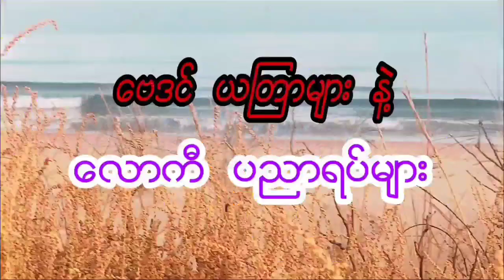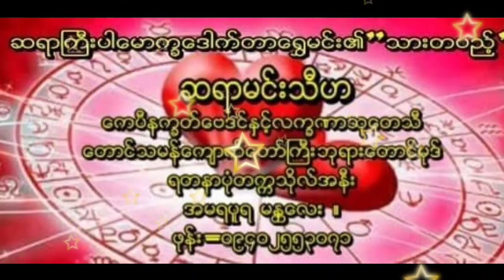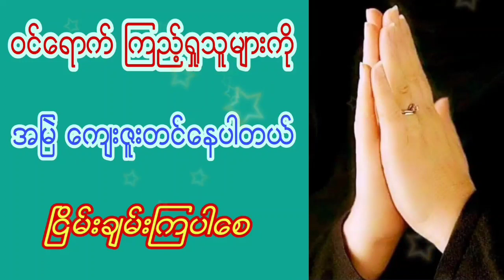ဆရာ မင်းသီဟ၏ တစ်ပတ်စာဗေဒင်ဟောကြားမှု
D W ​ေဒဝ ယူက်ဳ ခ်န္နယ္မွာ
ေဗဒင္ ယၾတာ ဂါထာ လကၡဏာ
ျဖစ္ရပ္မွန္ ထူးဆန္းေထြလာမ်ား ႏွင့္
သိမွတ္ဖြယ္ရာ အျဖာျဖာတို႔ကို စသည္တို႔ကို
တင္ဆက္ေပးေနပါတယ္ဗ်ာ.
 မိတ္ေဆြမ်ားအေနျဖင့္
ဒီ ေဗဒင္ ယၾတာ...စသည္တို႔ကို
စိတ္ဝင္စားပါက...က်ေနာ္တို႔ ခ်န္နယ္ရဲ႕
ေဘးနားက 🔔 ေခါင္းေလာင္းေလးကို
ႏိွပ္ထားေပးဖို႔ မေမ့ပါနဲ႔ေနာ္.
အားလုံးကို ေက်းဇူးတင္ပါတယ္ဗ်ာ..🙏🙏